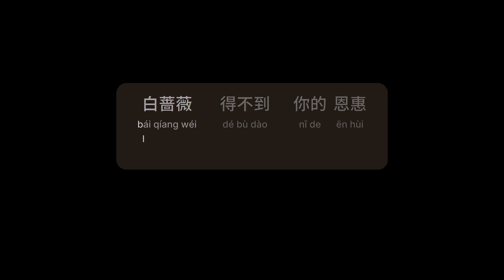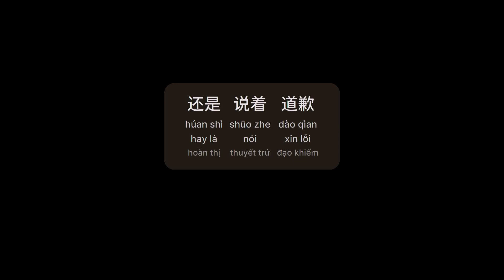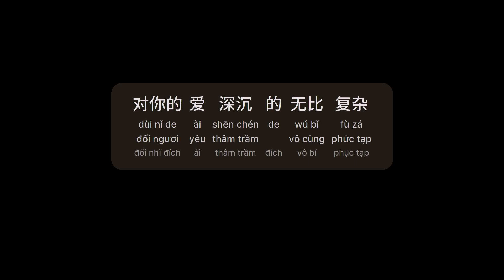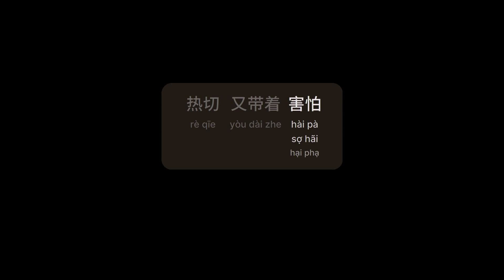他他他 - 艾辰 (Hắn Hắn Hắn - Ngải Thần)